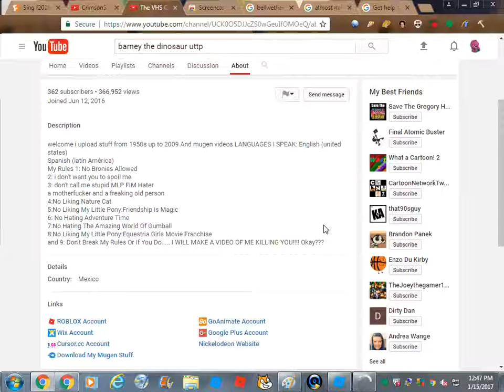I block The VHS Guy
No credit to him for make video out of me.